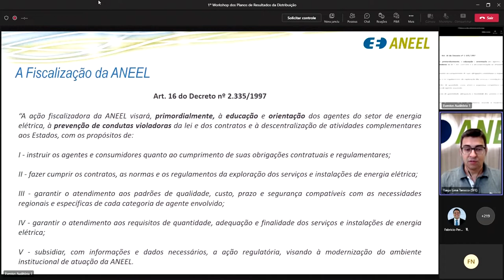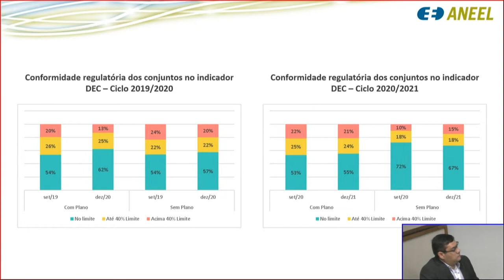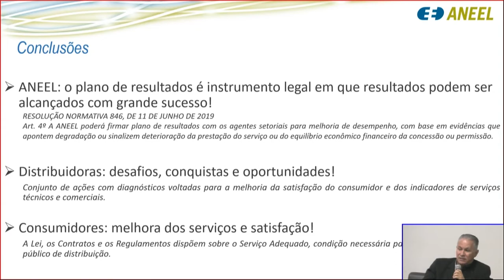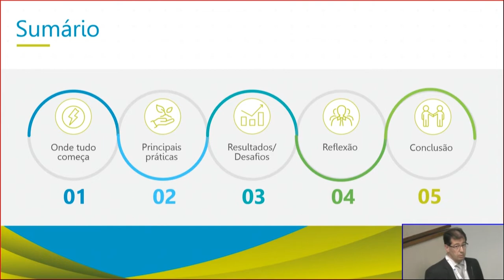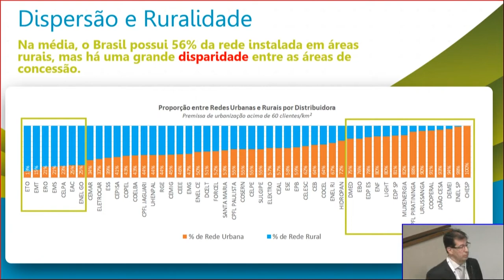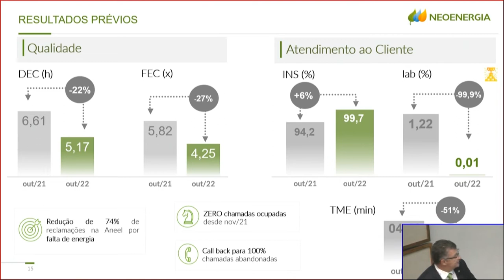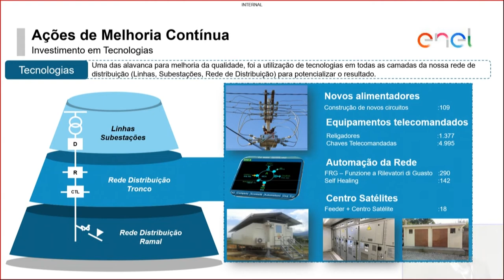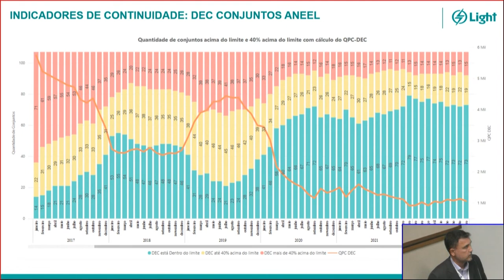1º Workshop de Planos de Resultados da Distribuição - 23/11/2022 - Parte 1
O 1º Workshop de Planos de Resultados da Distribuição foi realizado em 23 de novembro de 2022, no Auditório 1 - ANEEL, Brasília/DF, na modalidade híbrida.

O evento teve por objetivo apresentar as boas práticas e os desafios na execução dos Planos de Resultados por parte das distribuidoras e, em especial, a disseminação dos conhecimentos técnicos e aperfeiçoamento das metodologias e formas encontradas por elas para o sucesso dos Planos em benefício dos seus consumidores. O Workshop é voltado aos profissionais da ANEEL, Agências Estaduais e Distribuidoras que atuam na elaboração, aplicação e acompanhamento da evolução dos Planos de Resultados, na busca melhoria contínua dos serviços e produtos ofertados aos consumidores de energia elétrica.